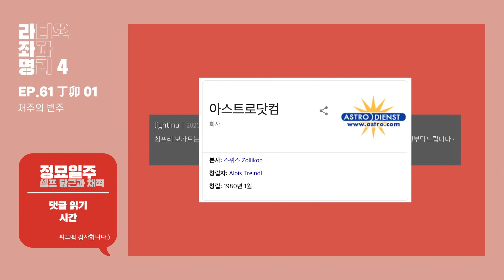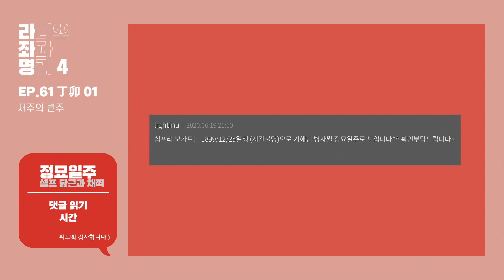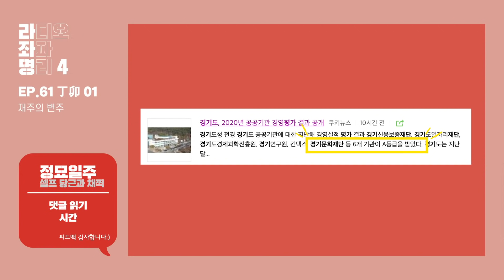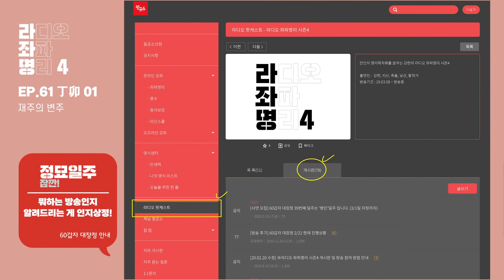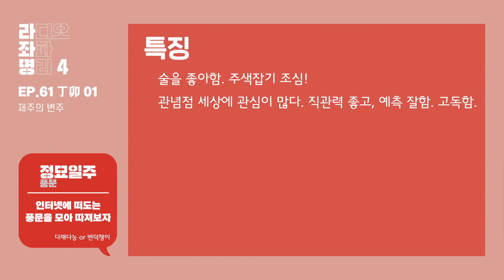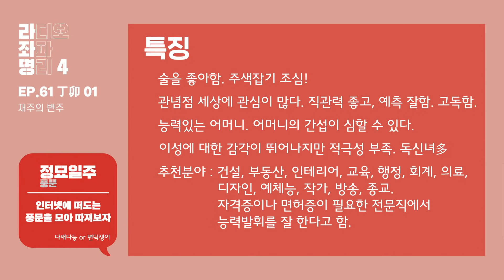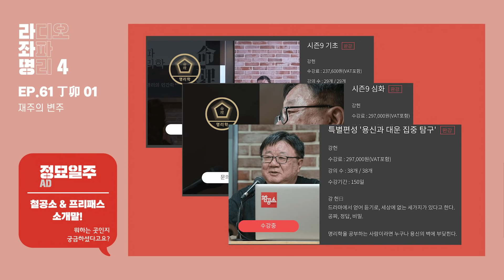강헌의 라디오 좌파명리 시즌4 EP.61 丁卯정묘 01 : 재주의 변주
20-07-03 방송.

00:00 오프닝 : 녹음 중에... 비위가 약하신 분은 스킵!
0:55 오프닝 잡담
2:40 셀프 당근과 채찍
13:05 정묘일주 풍문
51:45 정묘일주 유명인
52:51 정묘일주 질문 - 라넌님 : 신월 정묘일주와 유월 정묘일주에 대해
1:09:04 정묘일주 연애공략법
1:20:37 다음 일주 예고

철공소가 만든 수면명상앱
▼HAAM 설치 바로가기▼(로그인 만으로 무료컨텐츠 이용이 가능합니다.)
-아이폰용 앱스토어